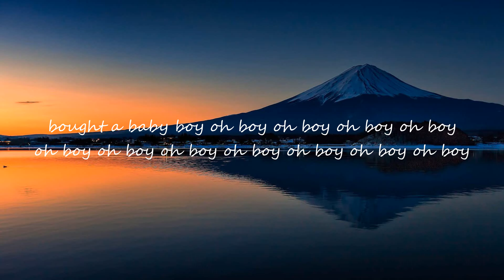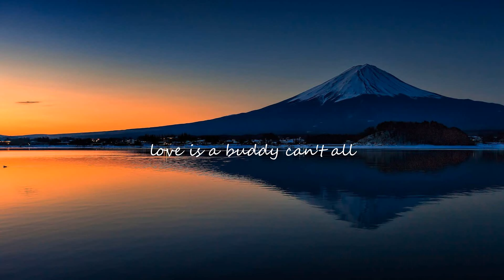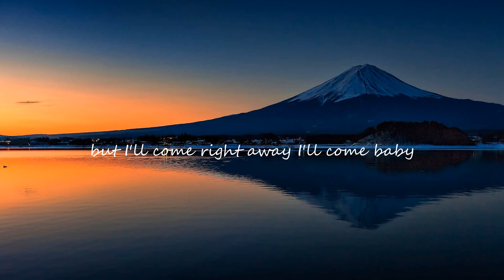Ed Sheeran - Shape Of You (Lyrics)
/ edsheeranmusic